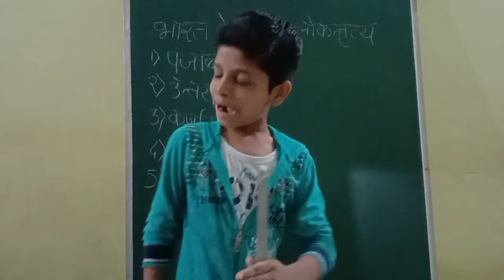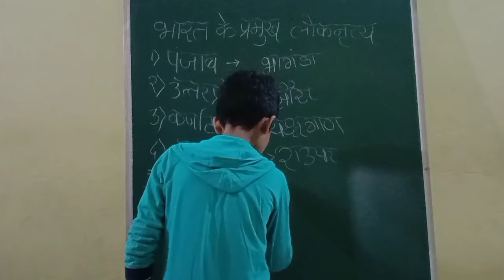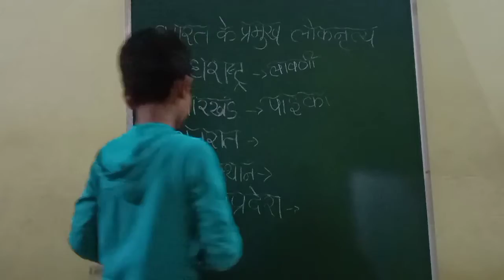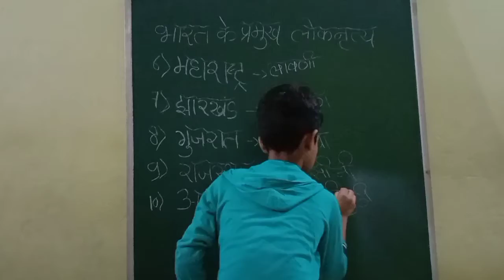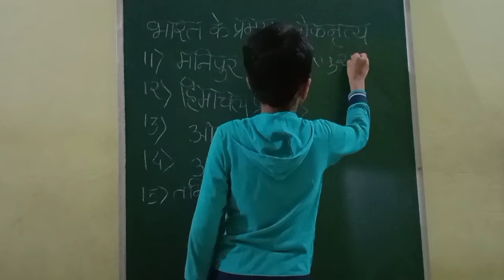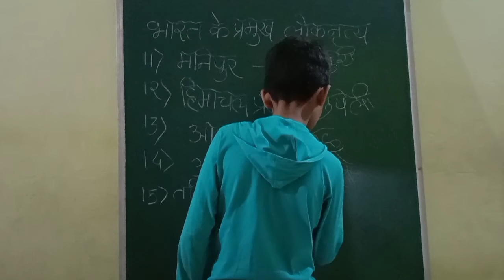भारत के लोक नृत्य | Classical and Folk Dance of India | सामान्य ज्ञान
हिंदी में भारत से संबंधित सामान्य ज्ञान, जीके क्विज प्रश्न के प्रतियोगी परीक्षाओं के उत्तर...
Dosto is video main apko bharat ke nritya ke bare main batane ja raha hun. ye question rrb, ssc, bank vagere sprdhatmak parikshavo main puche jate hai.

1. जनरल अवरेनेस प्रश्न उत्तरे
2. सामान्य ज्ञान .
3. सामान्य जानकारी
4. General Knowledge
5. GK in Hindi
6. gk in hindi
7. General knowledge question and answer
8. भारत के लोक नृत्य
9. Classical and Folk Dance of India